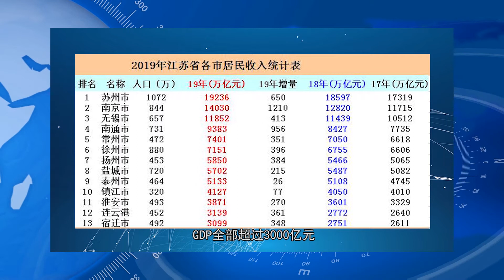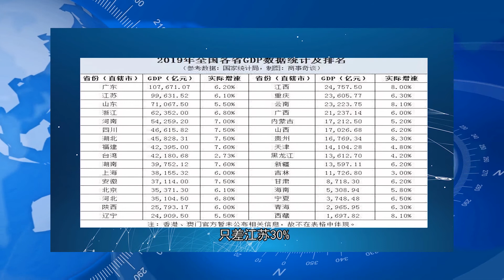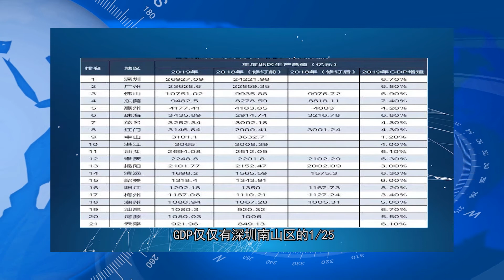散装江苏的硬实力：“十三太保”有多强大？GDP平均超三千亿！